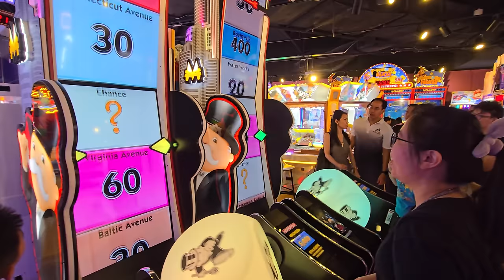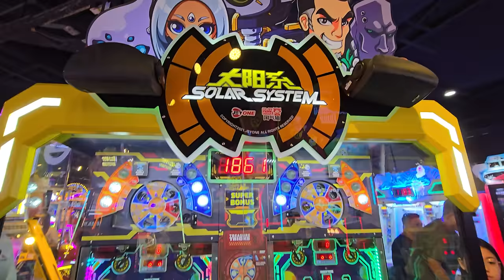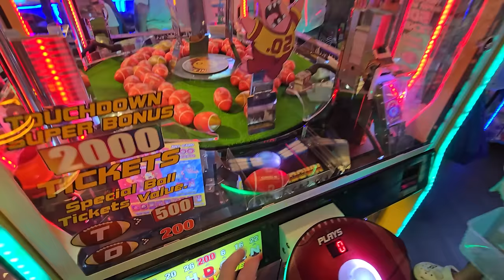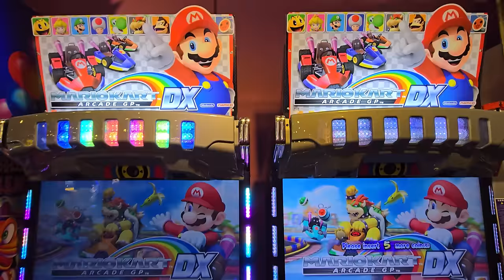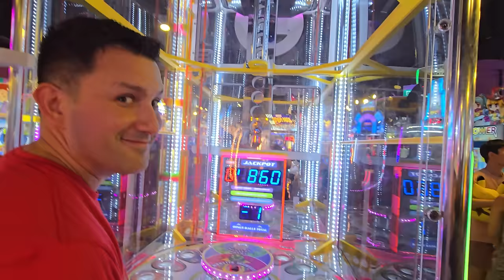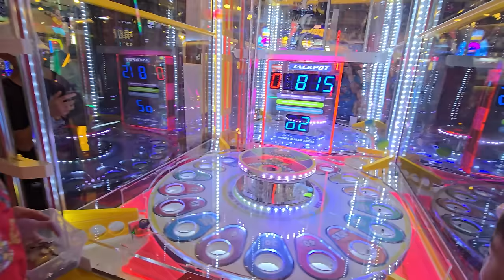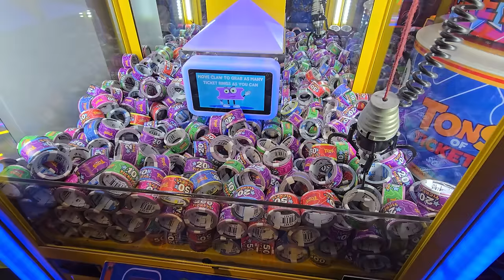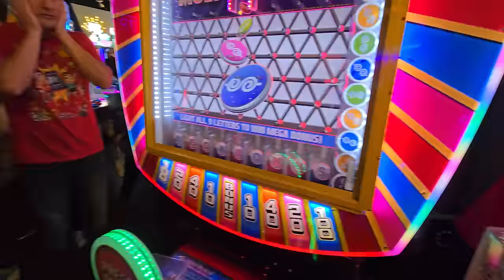Mystery Box Challenge in Singapore!!!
Today we did a Mystery Box arcade challenge in Singapore! We went head to head with people to see if they could beat us at an arcade game of their choice. If they win, they get to pick a mystery box and keep all the stuff inside of it. If they lose, they walk away empty handed! Let the challenge begin!